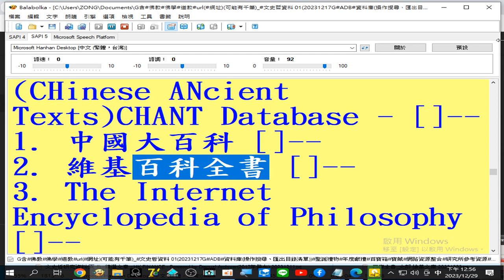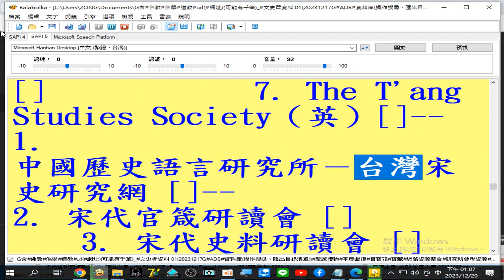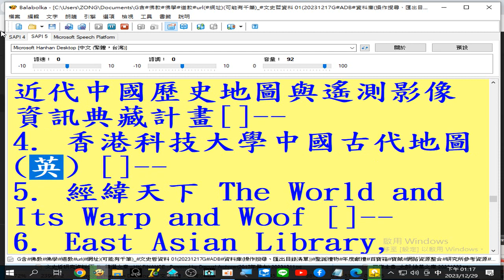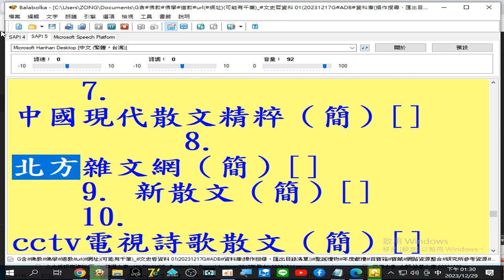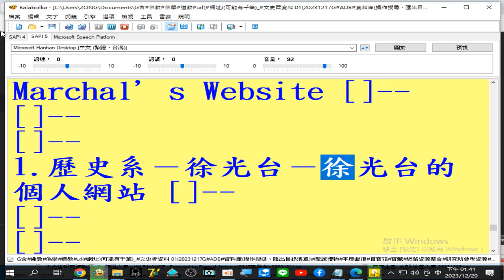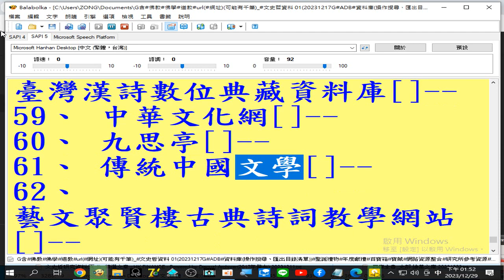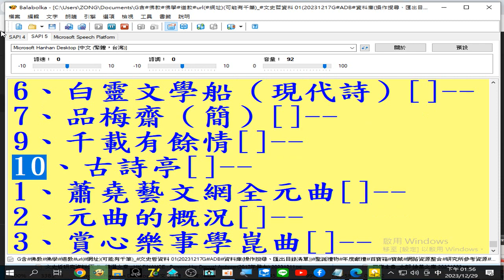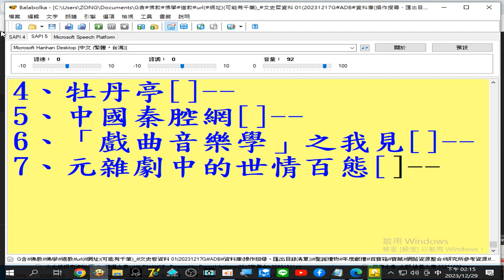有聲書 黃頁(學術界的網路資源整合) 03#中國大百科 ..._G含#佛教#佛學#道教#url(網址)(可能有千筆)_#文史哲資料 01(ADB 資料庫(操作搜尋、匯出目錄清單))年度獻禮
百寶箱 寶藏 網路資源整合 研究所參考資源 教學參考資源 頻道主參考資源 老照片 20231217G#故宮文物2017年起開放七萬張書畫器物圖片免費下載